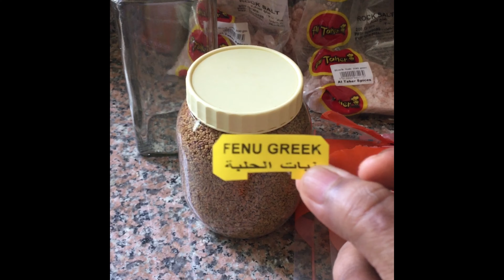DIY ! Storage container Label 🏷 ! Zero Investment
Tasty and easy to make Sabudana Sagubiyam సగ్గుబియ్యం Tapioca KichidiYouTube · Sai Pravalitha Vlogs4 days ago

3:57Telangana Style Spicy Egg 🥚 CurryYouTube · Sai Pravalitha Vlogs4 days ago

PreviewPreview1:05Mango Mint Lemonade మామిడి పండ్ల పుదీనా నిమ్మరసం సమ్మర్ డ్రింక్YouTube · Sai Pravalitha Vlogs3 days ago

› channelWeb resultsSai Pravalitha Vlogs - YouTube

Stay home 🏡 stay safe. Be socially Responsible 🤩🙏 ☮️ ✌️.